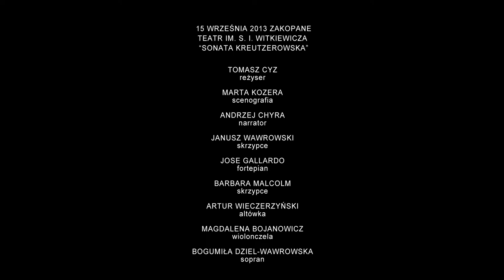Andrzej Chyra - Sonata Kreutzerowska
Andrzej Chyra w „Sonacie Kreutzerowskiej" (reżyseria Tomasz Cyz, scenografia Marta Kozera).
Janusz Wawrowski (skrzypce), Jose Gallardo (fortepian).
V Międzynarodowy Festiwal Muzyki Kameralnej „Muzyka na Szczytach" w Zakopanem.
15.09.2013, Teatr im. S.I. Witkiewicza